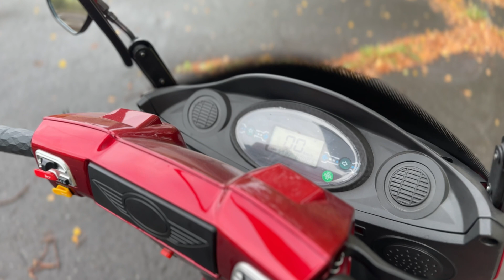Eroute MOB05 – 1000W Výkonný motor – Elektroskútr pro seniory se střechou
Elektrický skútr Eroute MOB05 nabízí seniorům spolehlivý a efektivní způsob, jak zůstat mobilní, s pohodlnou jízdou a pokročilými funkcemi, včetně střechy.